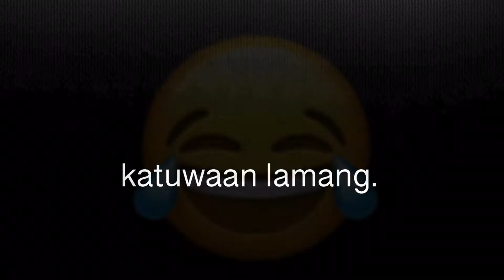Unboxing Mcdo Taiwan | Kwela Vlogs#03 | Funny Vlog | Super saya unboxing moment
FB 📥 Angie Lyn Salas Tubar
FB PAGE📥 TUBAR VLOGS